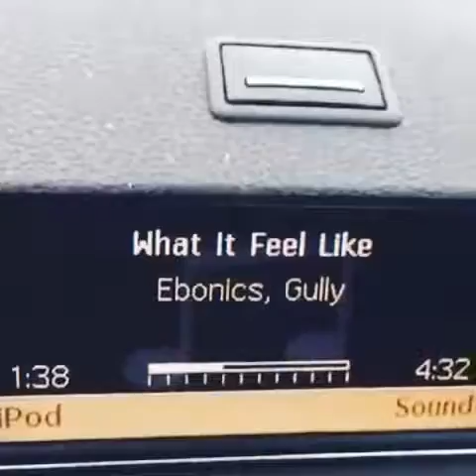Ebonics ft Gully G. Que-What It Feels Like To Be